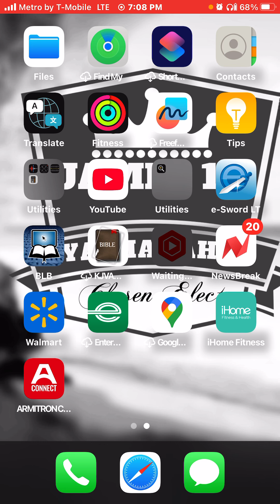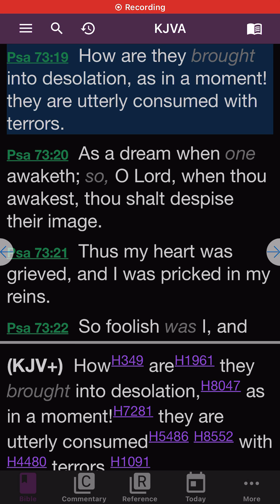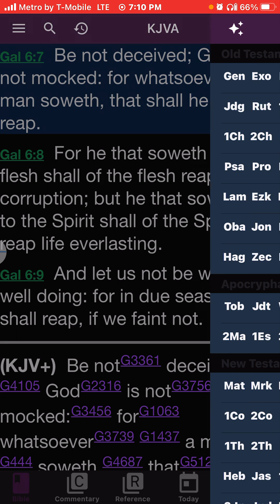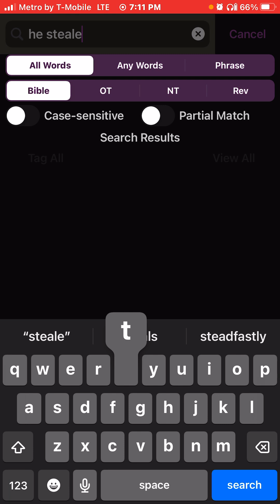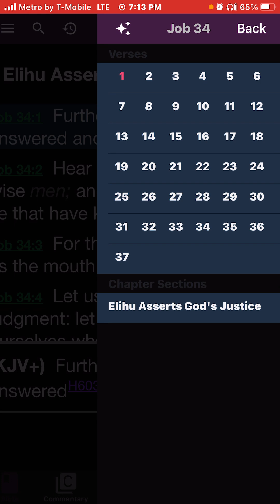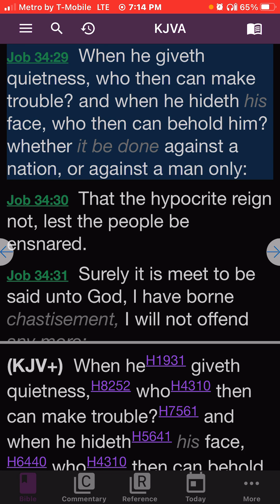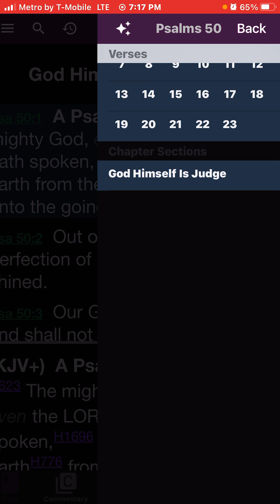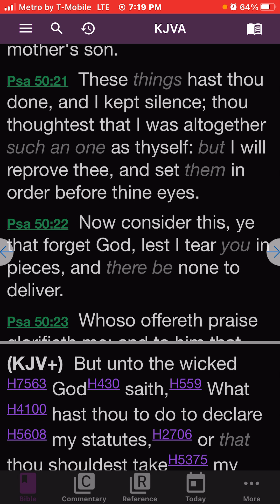No one gets away E WILL PAY 💰